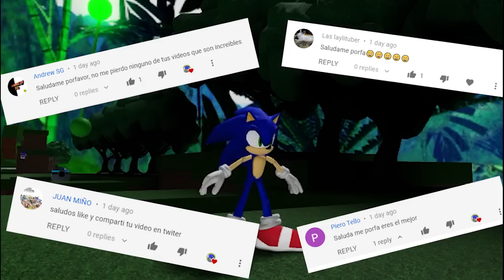🎮 SONIC 06 en ROBLOX ❗❗ [Sonic Roblox System]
Hola! Espero que tengan un bonito día! Porfín he conseguido mi nuevo micrófono y he podido grabar con una mejor calidad para ustedes! Espero que les guste este video! Porfavor deja tu like y tu suscripción ❤